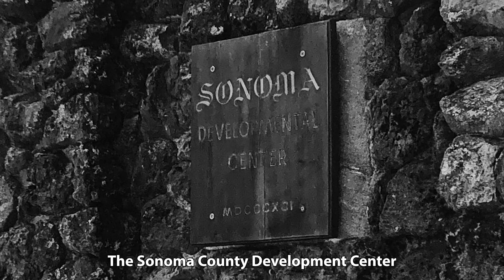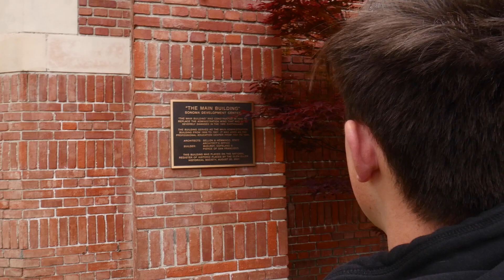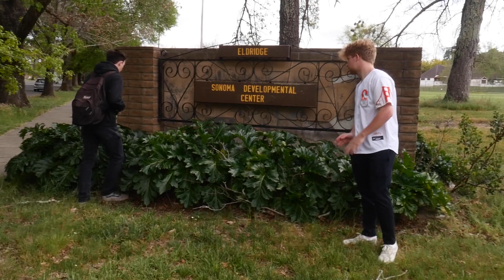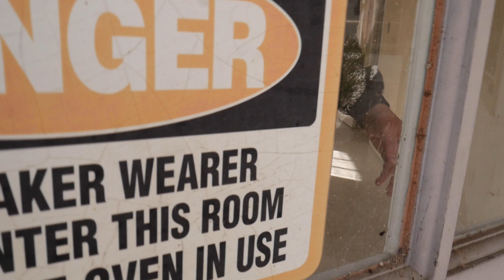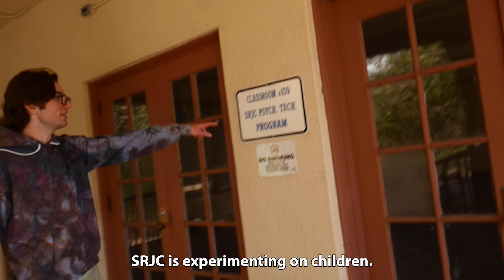We explored an ABANDONED ASYLUM and it was SPOOKY AF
"Don't lecture me Obi wan!"

In this video, we explore Sonoma County's MOST HAUNTED place...

It's totally FREE and you can always change your mind later!